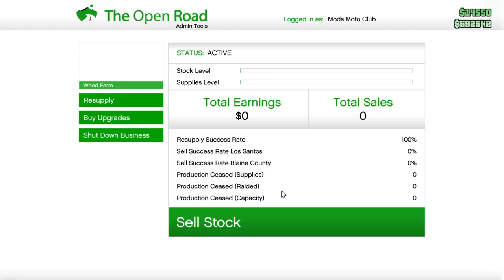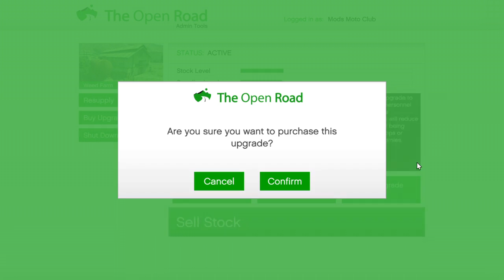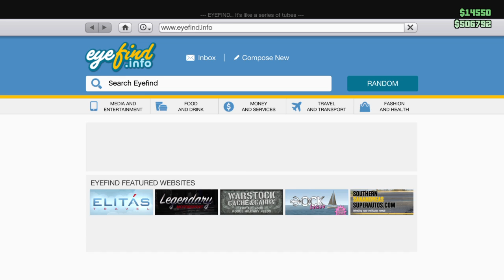Grand Theft Auto V: Ships & Scoots